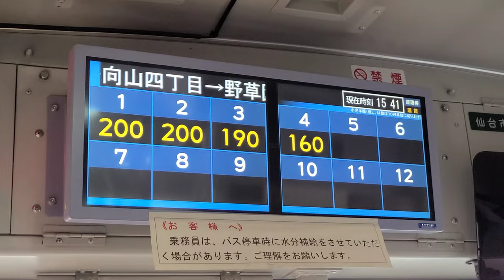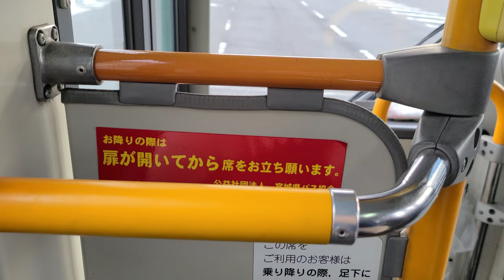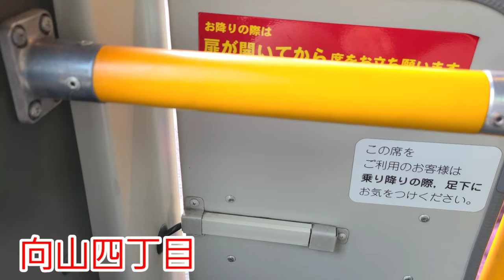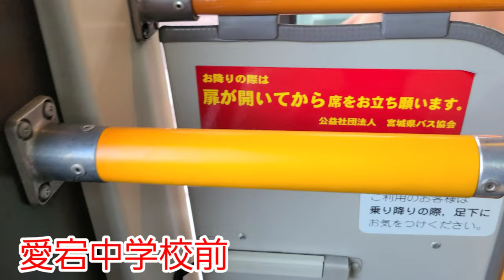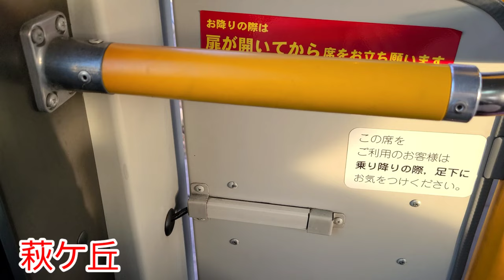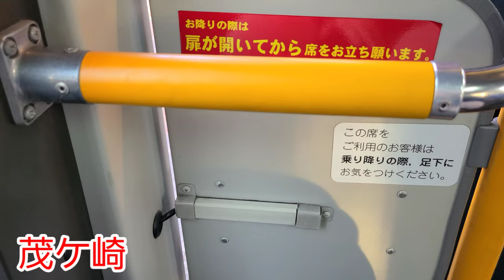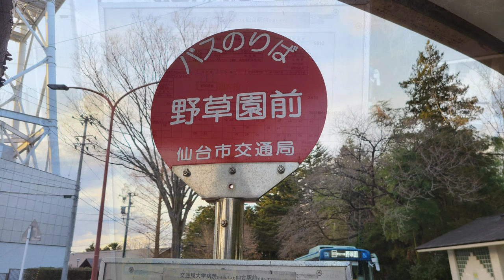【前面展望】仙台市営バス 610系統 仙台駅前～野草園前（愛宕大橋経由）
610系統は交通局東北大学病院前からの路線ですが、今回は仙台駅前始発の便で撮影しました。
X610系統は長町四丁目長町営業所前 行きです。

【担当】
長町営業所

【停留所 一覧】
仙台駅前
JR東日本前
五橋一丁目
五橋駅
愛宕大橋
愛宕神社前
向山保育園前
向山四丁目
愛宕中学校前
萩ケ丘
茂ケ崎
野草園前

【撮影車両】
仙台230あ712(日野レインボーⅡ)
PDG-KR234J2
2008年式

【撮影日】
2023年1月17日(火)